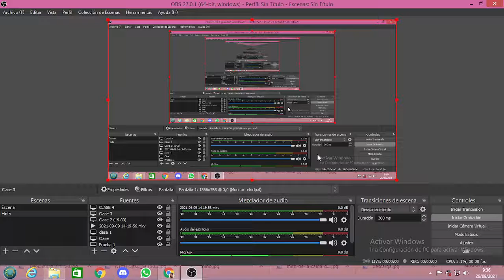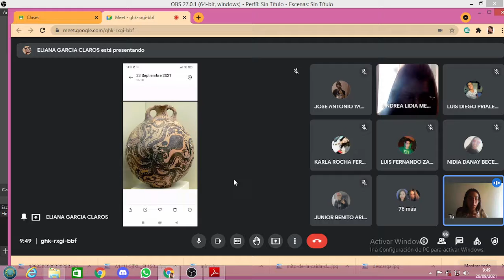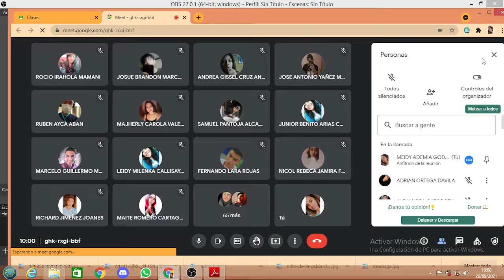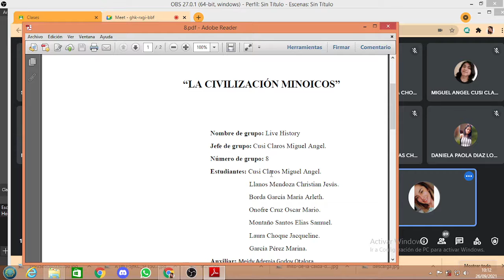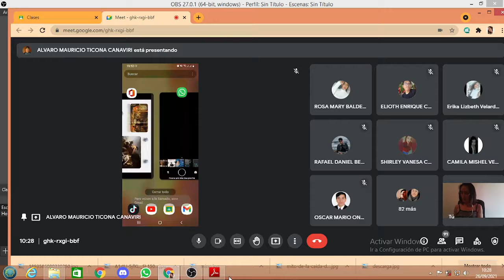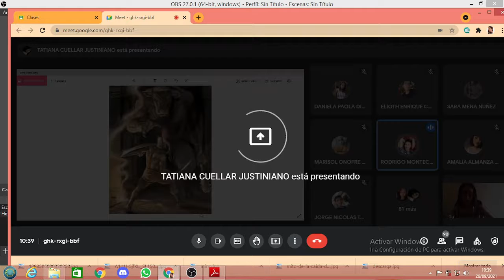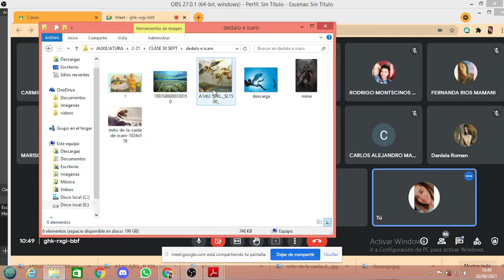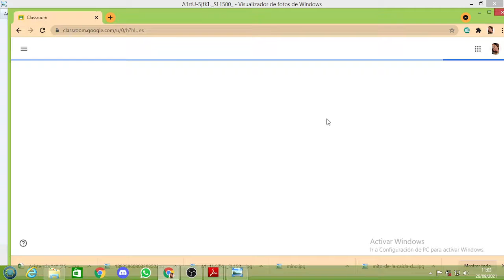Dédalo e Ícaro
Una clase de exposiciones sobre la civilización Minoica y Micénica. Finalizamos con la famosa leyenda de Dédalo e Ícaro.